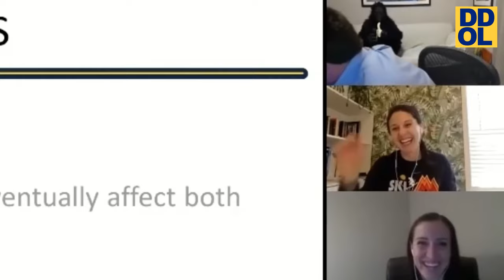Try Not To Laugh Challenge! Funny Pranks and Scare Cam Fails 2024 #11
Try not to laugh challenge funniest pranks and scare cam fails 2024
Sit back and enjoy some of the funniest videos on the internet including funny fails 2024,  scare cam 2024, afv funny moments and fails of the week